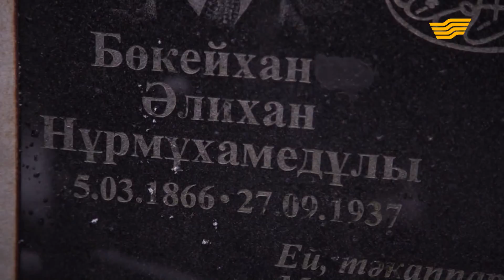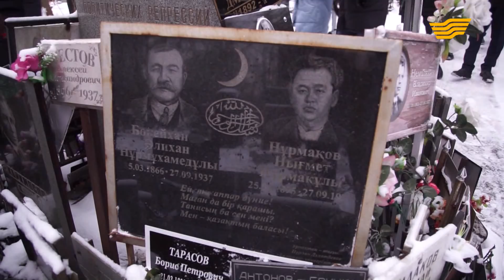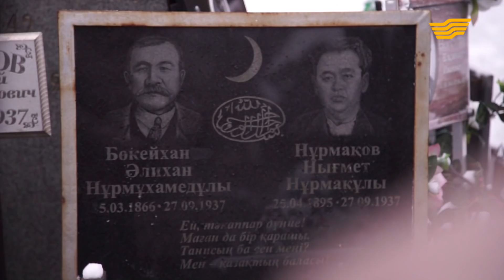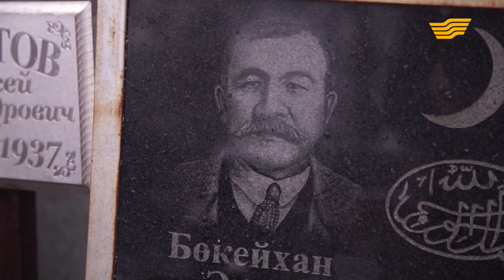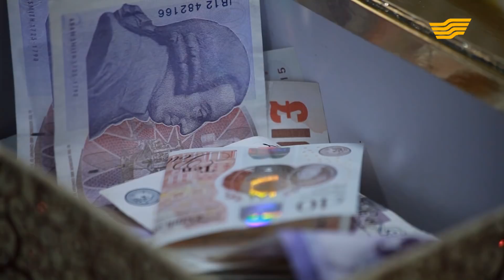«Бюро расследований». Независимые мы